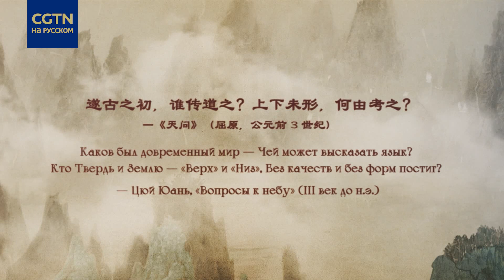Ожившие мифы древнего Китая: Богиня Нюйва (Голос за кадром: Сергей Чонишвили)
22 ноября стартует мультимедийный проект CGTN «Ожившие мифы древнего Китая». И первая история называется «Богиня Нюйва». В центре ее сюжета лежит древнекитайский миф об этом божестве. Видеоролик озвучивал мастер дубляж из России Сергей Чонишвили.